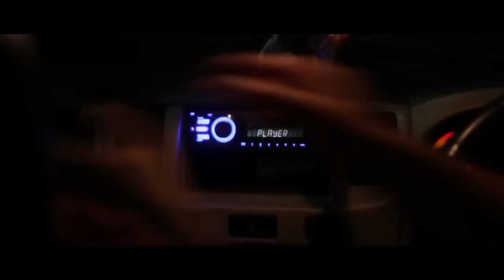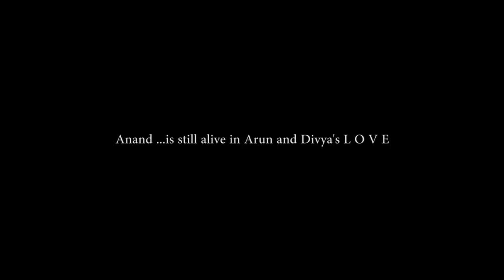Prema Desam 2 - Telugu Short Film By | Srikanth Annavarapu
Banner Name - SPK Creations Presents

Star Cast - Kalyan, Chandu, Vamsi, Sneha, Joga Rao

Lyrics - Narasimhan

Singer - Sarathy

DOP - Srikanth, Naveen

Asst Dir - Tulja Ram

Dialogues - Kedarnath, Srikanth, Ram Prakash

Edited Directed by - Srikanth Annavarapu